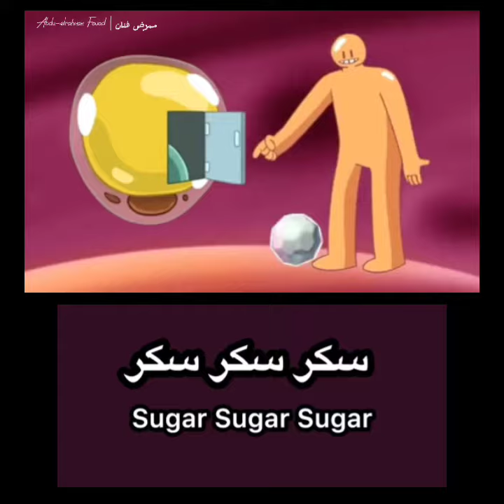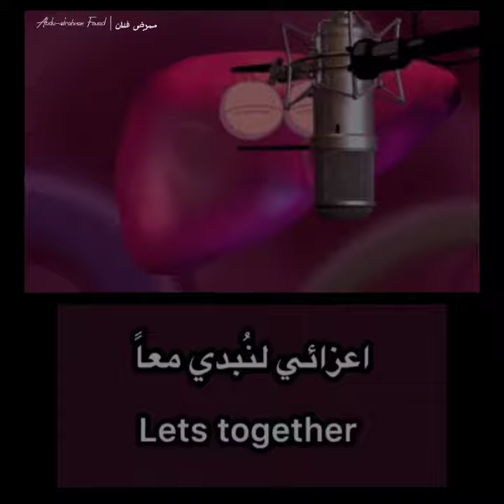أنميشن ميكانيكية ضبط مستوي السكر ف الدم | Insulina Song | مترجم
إغنية عن الأنسولين
راب تعليمي .. مرض السكري

Abdu-elrahman Fouad | momridfannanOfficial